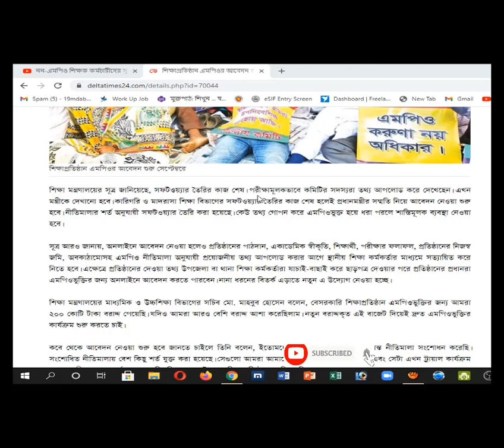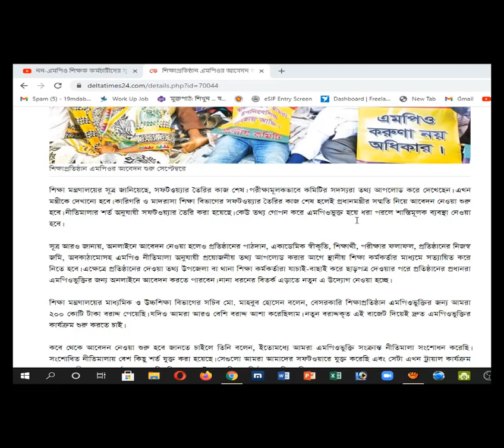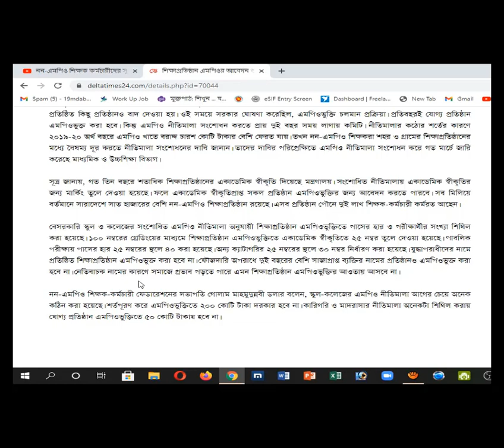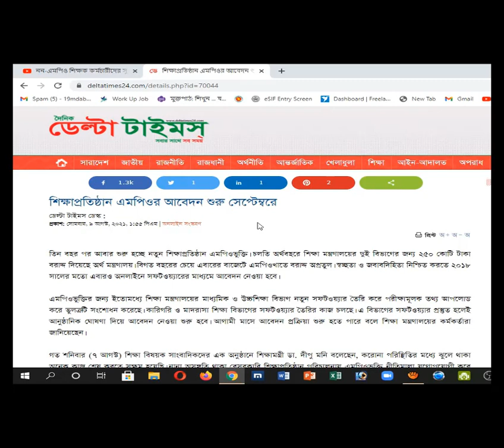Non-MPO Education Institute MPO Application on... নন-এমপিও প্রতিষ্ঠান এমপিও আবেদন শুরু সেপ্টেম্বরে,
Chapters Added
00:00 Welcome and pleasant exchange
00:17 Content Introduction Episode
00:38 Content detailed discussion episode
08:55 Closing remarks and best wishes to all